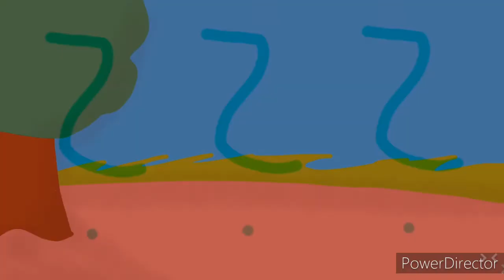Teddy sells sea shells on a sea shore